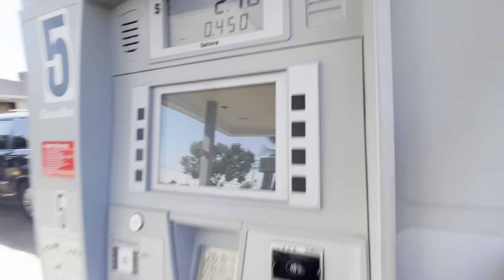POV CUTTING UP IN TRAFFIC IN MY SCATPACK 392 !